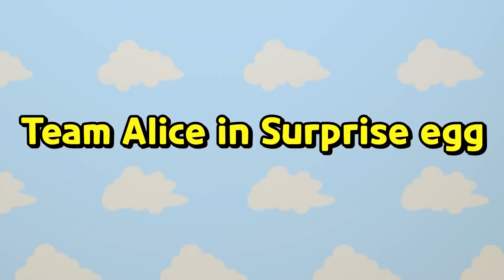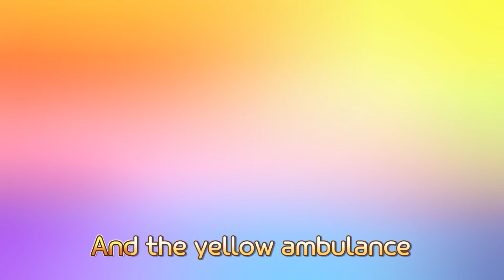Learn with Vehicles Compilation | Tayo Rescue Team | Strong Heavy Vehicles | Colors ABC and more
Learn Colors and ABC easily with Tayo and heavy vehicles friends!
Tayo goes to the rainbow tunnel and Strong Heavy Vehicles will bake the cookies with you!